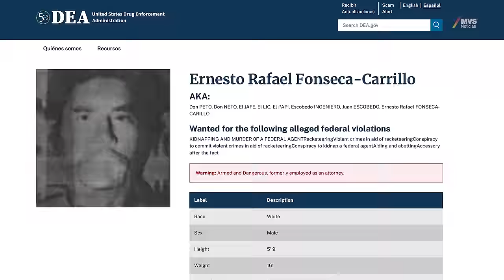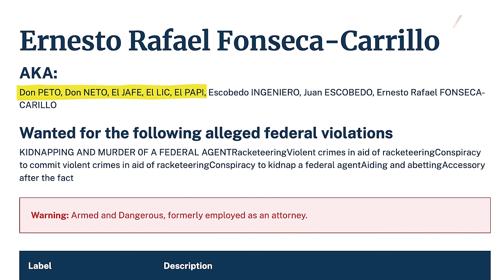T1:EP5 ERNESTO FONSECA CARRILLO: El HOMBRE que se sintió REY de MÉXICO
Ernesto Fonseca Carrillo, mejor conocido como 'Don Neto', era socio de Félix Gallardo y Caro Quintero, juntos crearon el extinto Cártel de Guadalajara y también fueron parte del secuestro del agente de la DEA, Enrique 'Kiki' Camarena una acción que casi causa un lío diplomático.

Esta es la historia del ascenso y descenso del legendario 'Don Neto', un hombre que se creyó intocable e invencible.